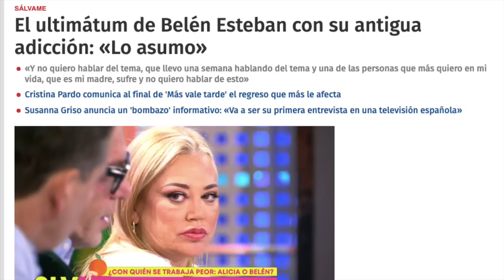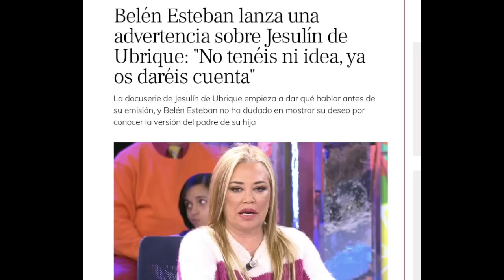💥 EXCLUSIVA BOMBA de Belén Esteban ARRUINADA por Jesulín de Ubrique y su DOCUSERIE sin Telecinco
belenesteban vende una exclusiva tras una semana de lo más movida hablando de sus adicciones y de su ex Jesulín de Ubrique